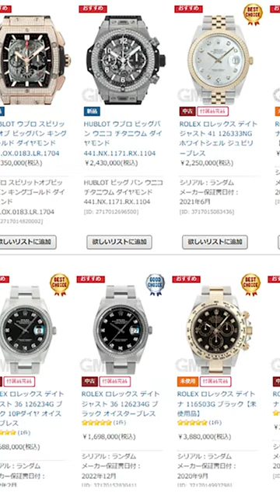【ROLEX】ダイヤモンドウォッチ特集よりデイデイトをご紹介！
GMTウェブサイトでは、「ダイヤモンドウォッチ」特集をスタート。
本日はロレックス最上級のドレスライン、デイデイトをご紹介します。

エバーローズゴールドにチョコレート文字盤、10ポイントのバケットダイヤモンドがひときわ上品な228235A チョコレート。

ホワイトゴールドとブラックのコントラストが美しく、ベゼル・インデックスにふんだんにあしらわれたダイヤモンドが腕元を一層華やかにする228349RBR ブラック。

インデックスのバケットダイヤモンド・ベゼルに48個のダイヤモンドをセッティング、さらにダイヤルには希少なメテオライトをもちいた、まさに贅を尽くした１本と言える228349RBR メテオライト。

いずれも、華やかな見た目だけではなくフルスペルの曜日表示など、優れた実用性も両立したモデルです。

その他、特集ページでは多数のダイヤモンドウォッチをご紹介中です。
ぜひGMTウェブサイトでご覧ください。

▼ROLEX  デイデイト 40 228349RBR メテオライト

The GMT website has launched a special feature on "Diamond Watches".
Today, we would like to introduce Rolex's finest dress line, the Day-Date.

The 228235A Chocolate is an elegant timepiece in everose gold with a chocolate dial and 10 buckets of diamonds.
The 228349RBR Black is a beautiful contrast of white gold and black, and the abundance of diamonds on the bezel and indexes makes it even more gorgeous on the wrist.
The 228349RBR Meteorite is a truly luxurious piece, with bucket diamonds on the indexes, 48 diamonds set on the bezel, and rare meteorite on the dial.

Both models are not only gorgeous in appearance, but also have excellent practicality, such as a fully spelled day of the week indicator.

In addition, there are many other diamond watches available on our special feature page.
Please visit the GMT website for more information.